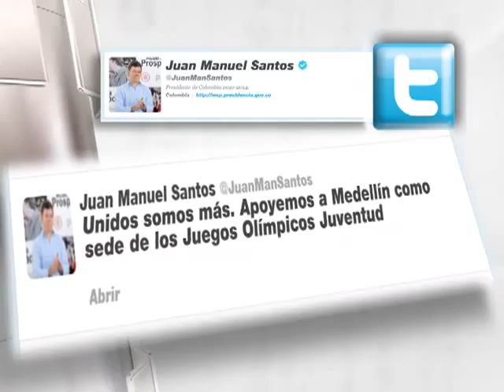Frase de la semana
Frase de la semana - Semana Presidencial, 23 de junio de 2013